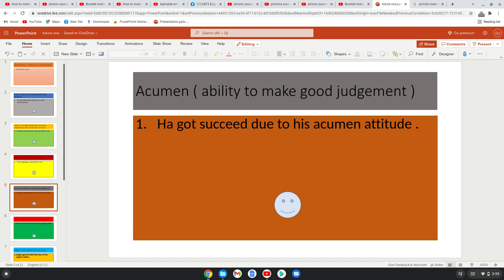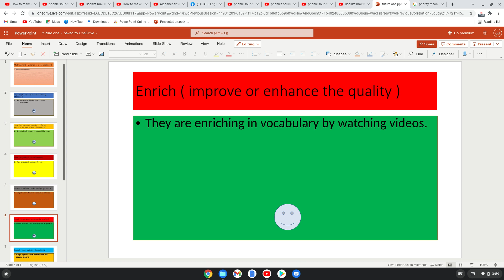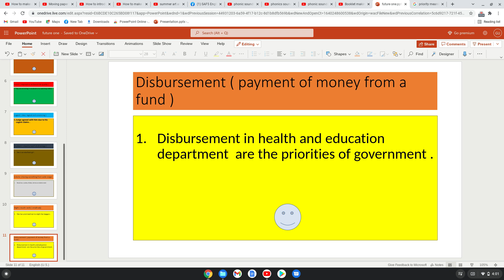Advanced vocabulary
this video will help you in learning advanced words